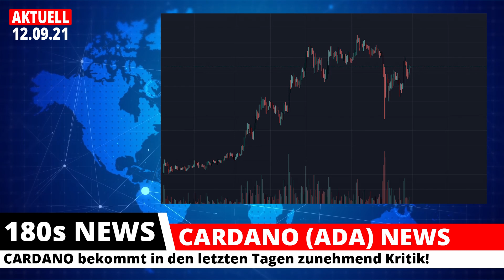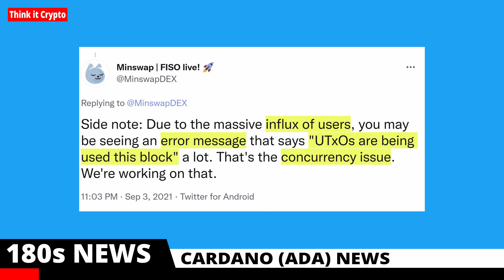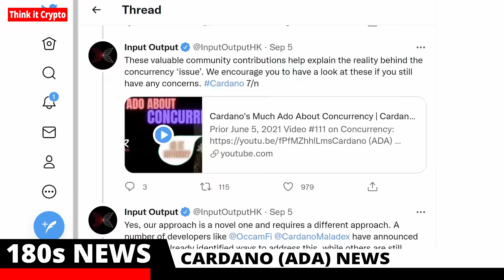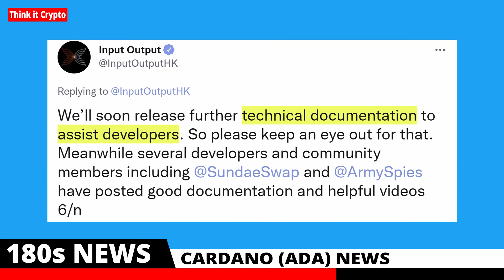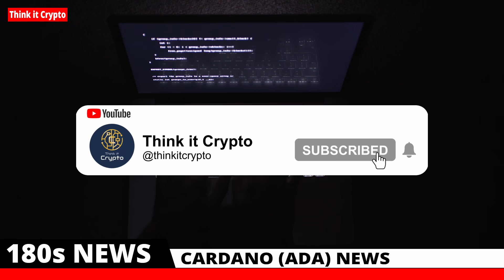Cardano (ADA) hat massive Probleme😮 FUD oder Wahrheit❓ [CARDANO NEWS]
[CARDANO NEWS]
Herzlich willkommen bei Think it Crypto!

Endlich ist es so weit.
Heute, am 12. September 2021 findet das sogenannte “Hard Fork Combinator Event" für Cardano statt, mit dem Smart Contracts nun auf dem Mainnet laufen können. Ein unglaublich wichtiger Meilenstein für das Cardano Ökoystem.
Der massive Preisanstieg, den wir in den letzten Wochen gesehen haben, in Antizipation für das Upgrade zeigte, dass die Erwartungen sehr hoch sind. Aber, in den letzten Tagen bekam Cardano zunehmend Kritik. Der Vorwurf, dass Cardano massive Probleme hat und bei weitem nicht bereit ist, Smart Contracts einzuführen.
Heute schauen wir uns, wieso Cardano diese Kritik bekommt, was dahinter steckt und ob das alles überhaupt wahr ist, oder einfach nur "FUD" von Cardano Hatern.
Außerdem gebe ich am Ende noch meine eigene Prognose ab, was nun in den nächsten Wochen mit dem Preis von ADA passieren könnte.

Dies ist keine Finanzberatung. Alles, was in diesem Video gesagt wird, dient lediglich zu Unterhaltungszwecken!
Führen Sie Ihre eigene Recherche durch oder konsultieren Sie einen lizenzierten Finanzberater, bevor Sie Anlageentscheidungen treffen.